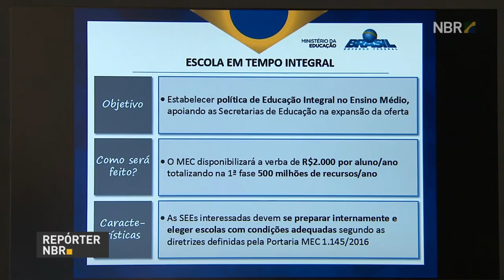Presidente anuncia mais de R$ 800 milhões para educação integral e ensino técnico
REPÓRTER NBR - 20.12.16: Presidente Michel Temer anunciou R$ 850 milhões para fomento à educação integral e ao MedioTec, programa que busca incentivar alunos do ensino médio a fazer cursos técnicos.